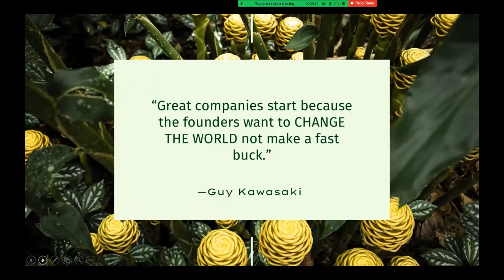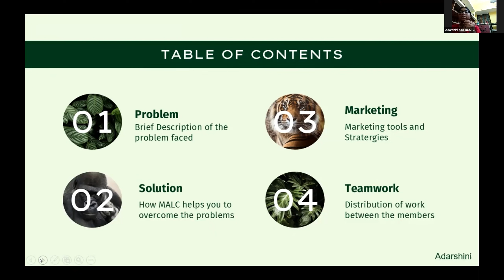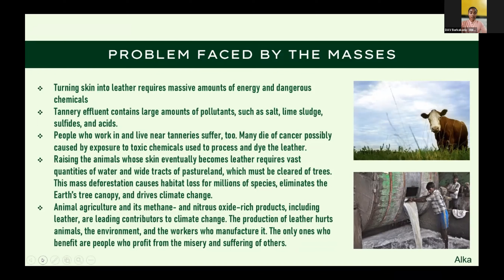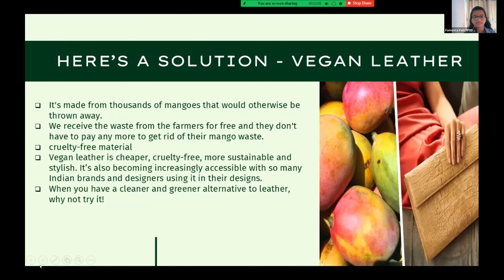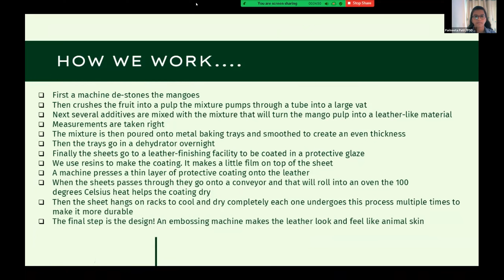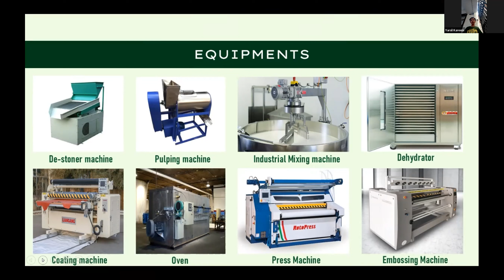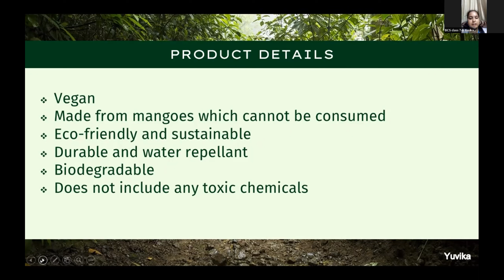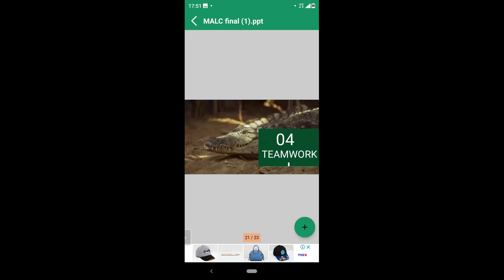MALC | Orphicy MiniMBA For Teen | Shark Tank Finale | Business Plan Competition